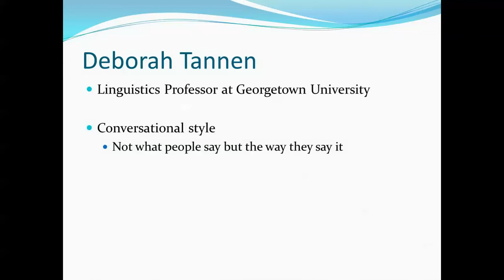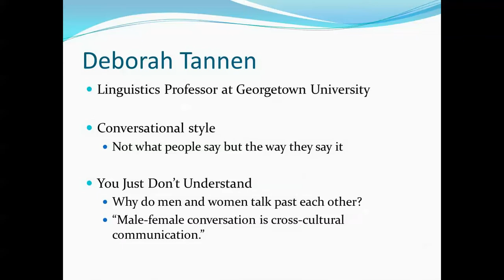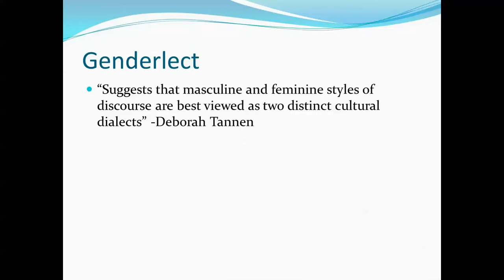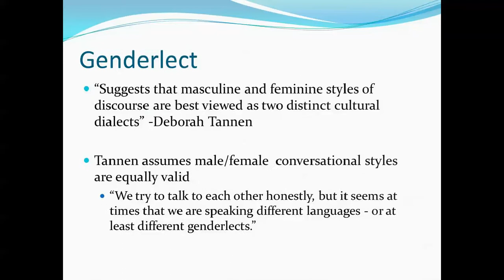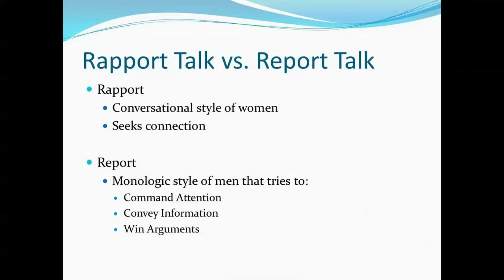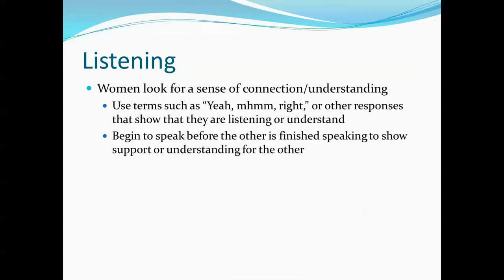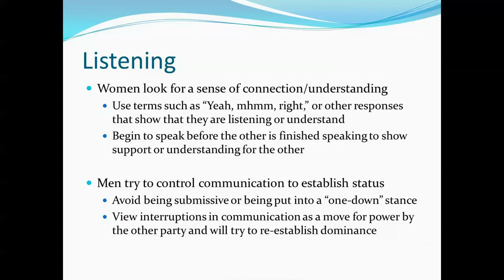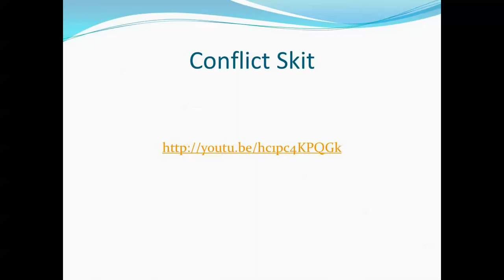Genderlect Styles Tell - Group 6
Group 6 presenting Genderlect Styles for Ryan McPherson's COM 3083 course at UTSA